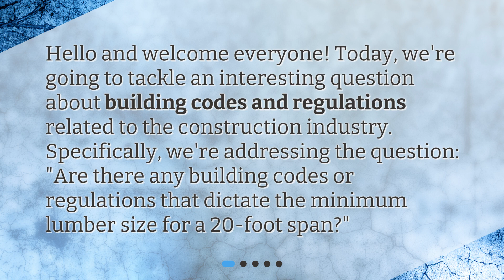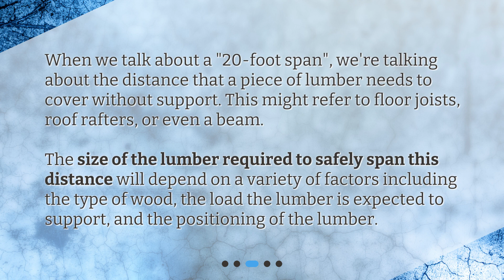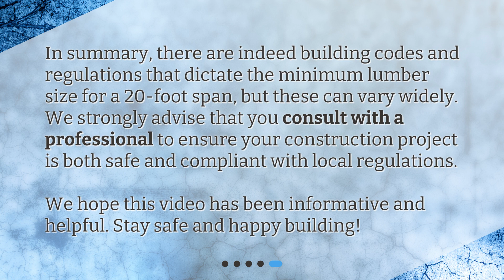Decoding Lumber Requirements for a 20-Foot Span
Are there any building codes or regulations that dictate the minimum lumber size for a 20-foot span? • Want to know the minimum lumber size for a 20-foot span? We've got you covered! Join us as we explore building codes and regulations, understand what a 20-foot span means, and calculate the minimum lumber size required for safe construction. Don't miss out on this informative video!

00:00 • Decoding Lumber Requirements for a 20-Foot Span
00:23 • Understanding Building Codes and Regulations
00:55 • What Does a 20-Foot Span Mean?
01:22 • Calculating the Minimum Lumber Size for a 20-Foot Span